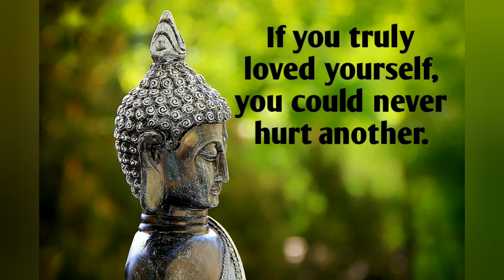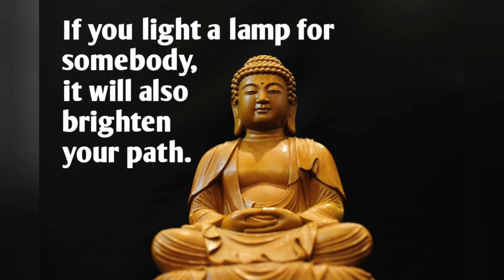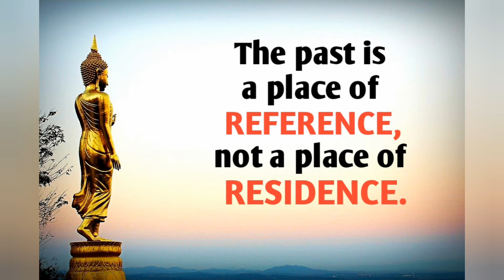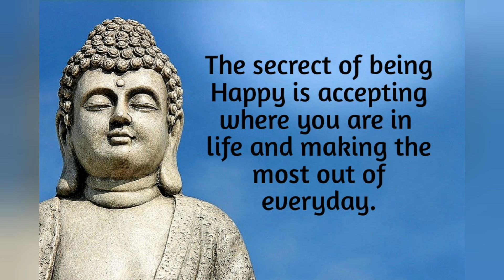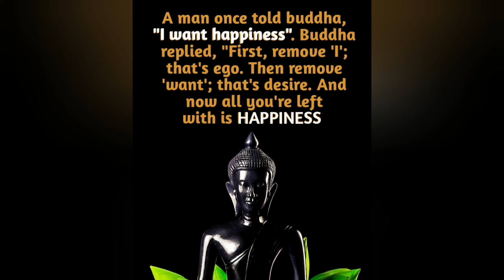Buddha Quotes On Life || Motivation Quotes || Gautama Buddha Quotes || Spread Positivity